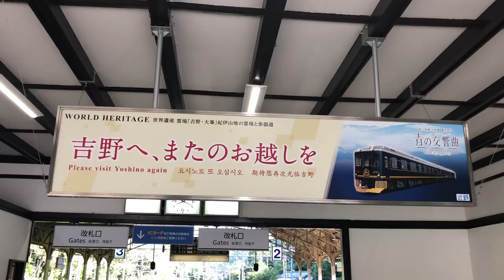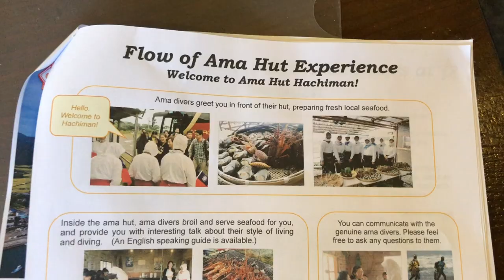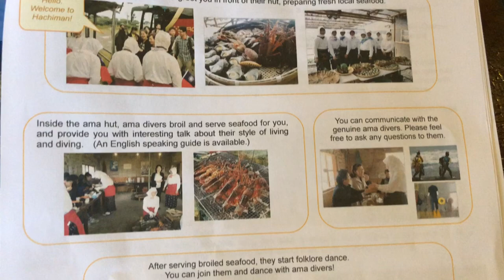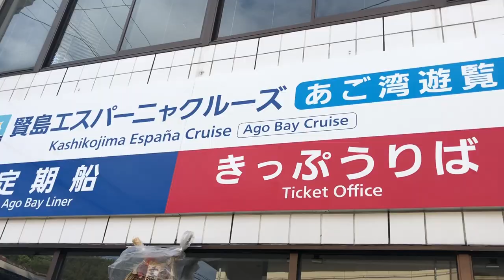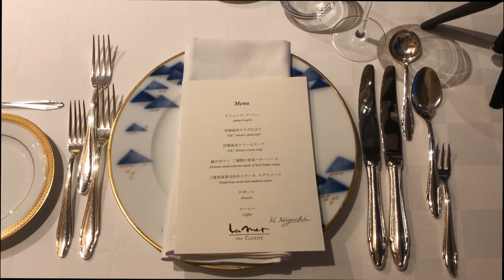Toba & Shima🇯🇵 TRAVEL JAPAN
Join me as I start the day with some Buddhist meditation at Kinpusenji Temple, I tried some crazy clear Japanese banana milk, followed by visiting the Ama hut & divers. We then visited Shima Marineland and closed up the day on the Spanish boat Kashikojima Espana for a trip around Ago Bay followed by an almost $400 dinner!